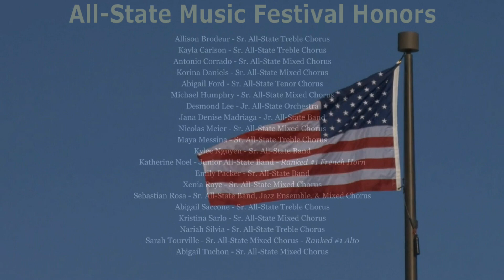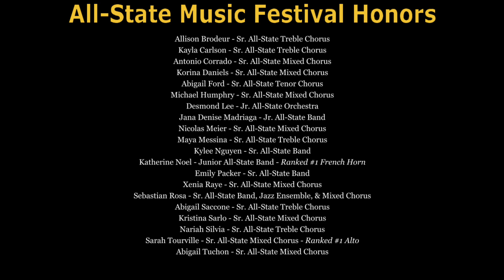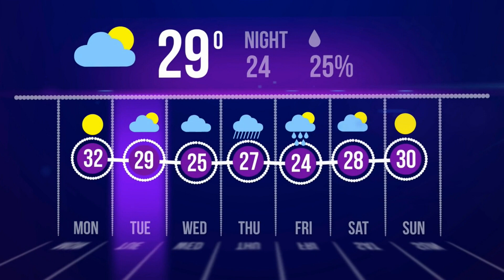The Morning Show ~ November, 29th ~ West Warwick High School Morning Announcements